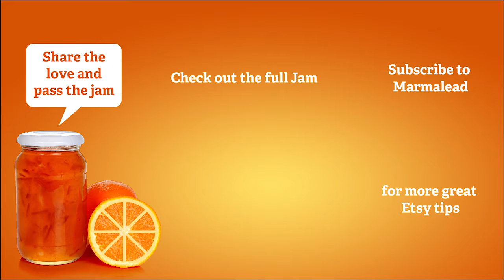Etsy Jam Scoops - A second venture and Marmalead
Last year Caitlin found Marmalead. She wanted to give the whole SEO thing a shot, but the thought of editing all eight hundred listings in her shop seemed like a lot. Instead of doing this, she decided to open a second shop and implement all the advice that Marmalead give to sellers for SEO.